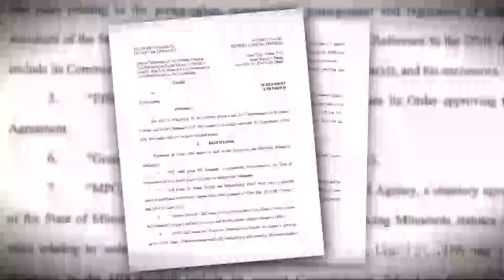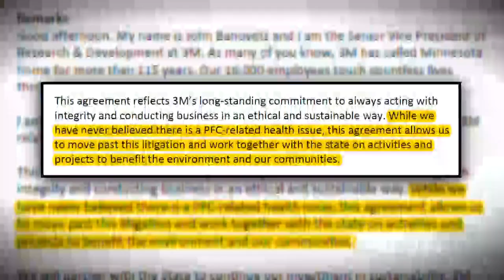3M settles case over chemical disposal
We're digging deeper tonight into the settlement stemming from the biggest environmental lawsuit in Minnesota history. 3M agreed to pay the state $850 million to settle the case that claimed chemical contamination of water in the east metro. We got reacti